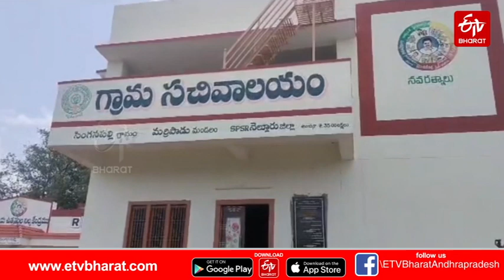నెల్లూరు జిల్లాలో వాలంటీర్ల నిర్వాకం.. లబ్ధిదారుల సొమ్ము కాజేత||Volunteer Escape with Pension Money.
VolunteerEscape PensionMoney నెల్లూరు జిల్లాలో వాలంటీర్ల నిర్వాకం.. లబ్ధిదారుల సొమ్ము కాజేత||Volunteer Escape with Pension Money.telangananews EtvbharatTelangana Telanganaliveupdates Telanganalatestnews TelanganaNews NewsToday For more details please visit